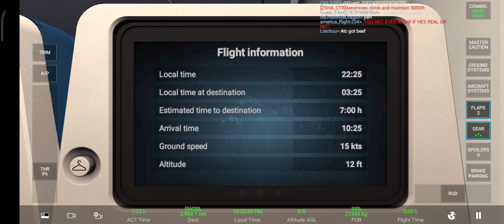RFS American Airlines Airbus A320-214 Takeoff From JFK International Airport